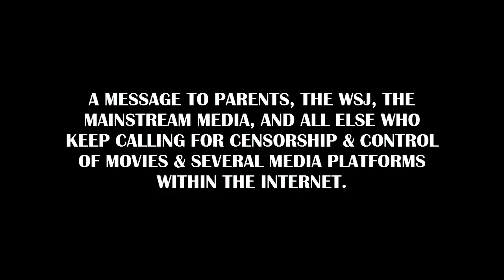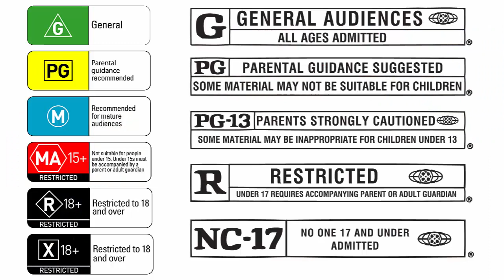A MESSAGE TO PARENTS, THE WSJ, & THE MAINSTREAM MEDIA | THE HARSH TRUTH (Part 1)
To all those who keep trying to censor, control, & dumb down content for those who want to expand their safe space.

Let me know how much you enjoyed this video by hitting that LIKE button :)

Stay awesome!

Keep an eye out for new videos all week!